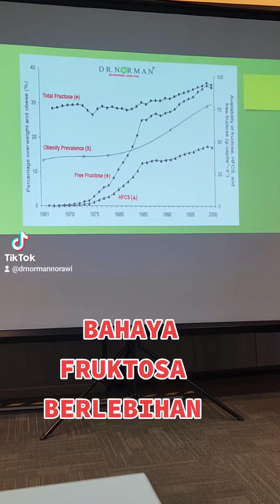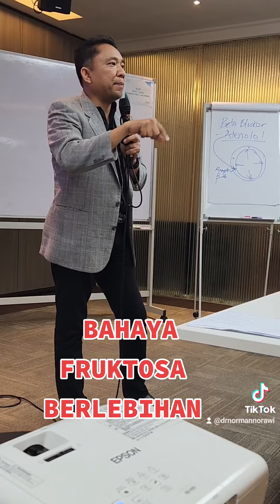Dr Norman- Bahaya Fruktosa Berlebihan..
Sedutan Talk Dr Norman dalam program Pra Persaraan bersama kakitangan FELCRA di Hotel Melia KL...berbicara tentang bahaya Fruktosa berlebihan kepada kesihatan